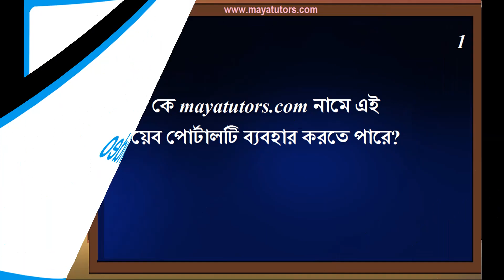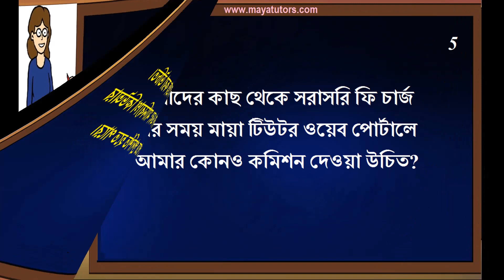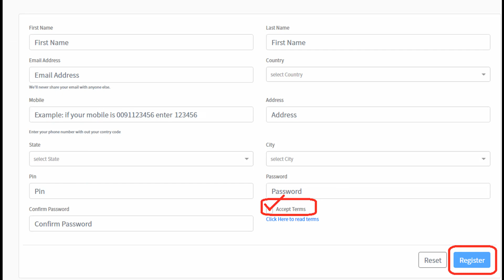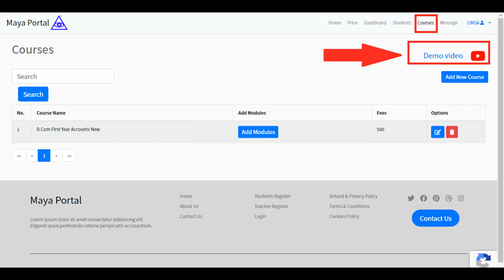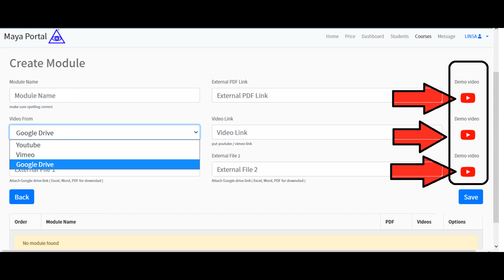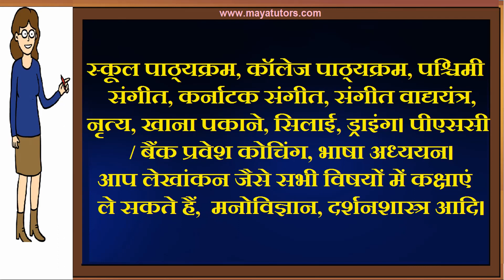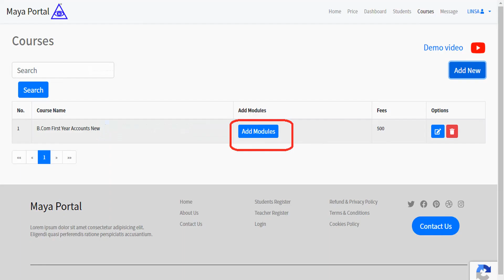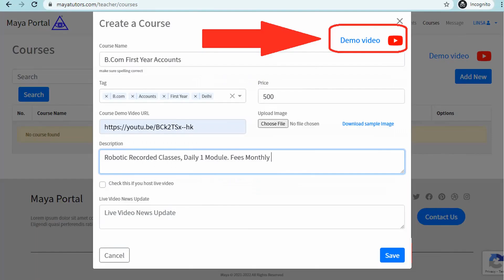MAYA TUTORS , Online Teaching Job , Online Teaching Part Time Job in Kolkata